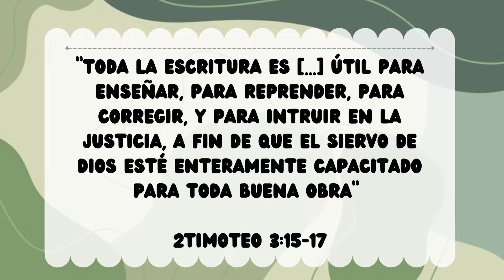Las ventajas de leer la Biblia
El texto habla sobre los beneficios de leer la Biblia, citando la Segunda Timoteo y un libro de Julián Melgoza que menciona estudios que demuestran cómo la lectura de la Biblia puede mejorar el sentido de la vida, reducir la depresión, mejorar la conducta y las calificaciones.

"Toda la Escritura es. útil para enseñar, para reprender, para corregir y para instruir en la justicia, a fin de que el siervo de Dios esté enteramente capacitado para toda buena obra." 2Timoteo 3:15-17.